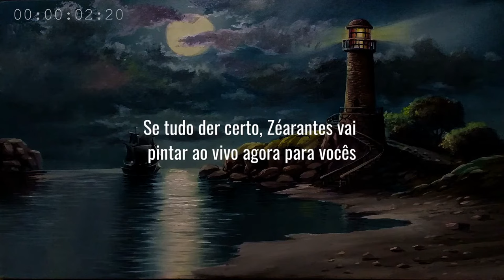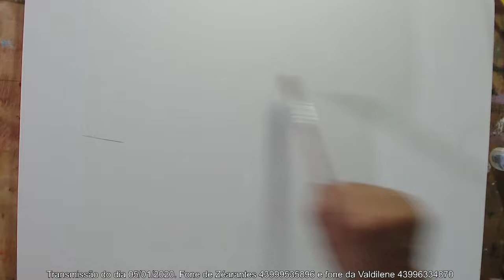Aula de pintura ao vivo ( Espelho d'água )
Como pintar uma paisagem com espelho d'água. Uma transmissão descontraída com muitas instruções.